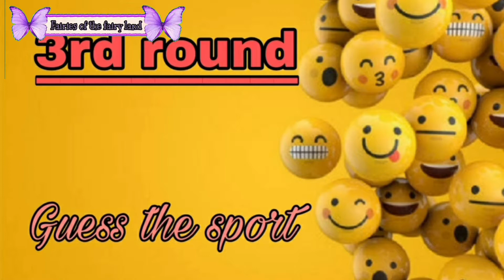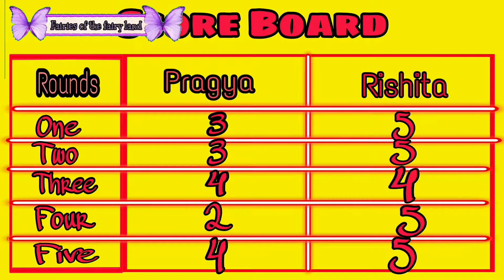Emoji challenge || Fairies of the fairy land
Emoji challenge